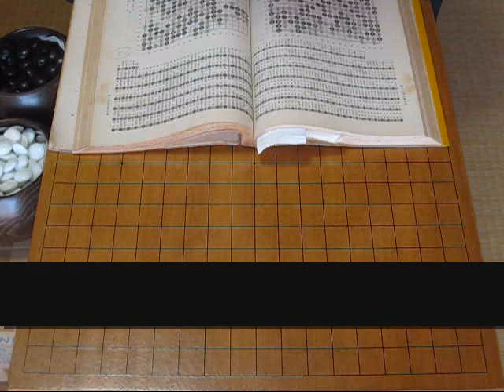呉清源五段・前田陳爾五段 S9年大手合 MR囲碁1312